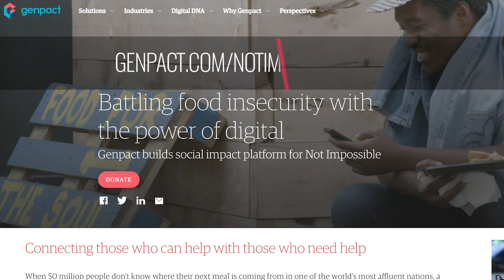Genpact and Not Impossible Join Forces, Leveraging Technology to Fight Food Insecurity at Scale